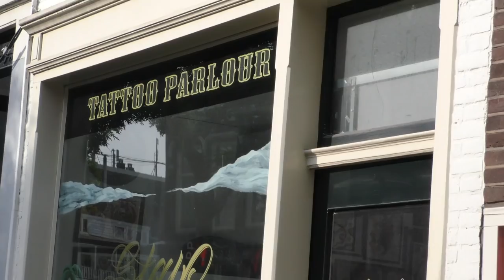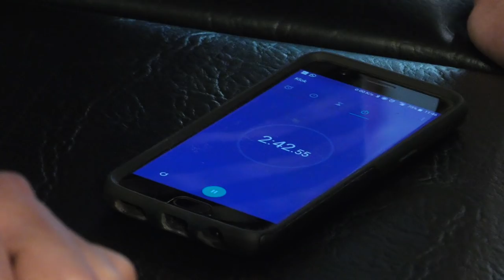LEIP LOGO TATOEËREN MET EEN KIJKER || GA LEIP MET ONS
Volgende week de eerste video in de serie "RICO GAAT EXTREEM"

Met dank aan Stay Classy Schiedam!

BEDANKT VOOR HET KIJKEN NAAR DEZE LEIPE VIDEO!

VOLG ONS OOK EVEN OP SOCIAL MEDIA!

BINNENKORT ZULLEN WE NIEUWE LEIPE KLEDING GAAT VERKOPEN! ALS HET ZO VER IS LATEN WE HET JULLIE WETEN!

RICO EN STEPHAN